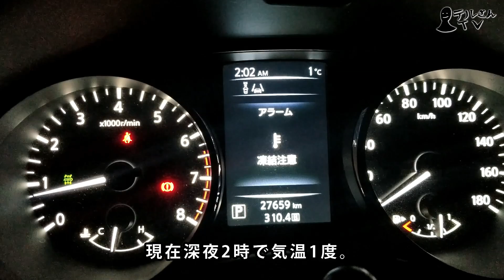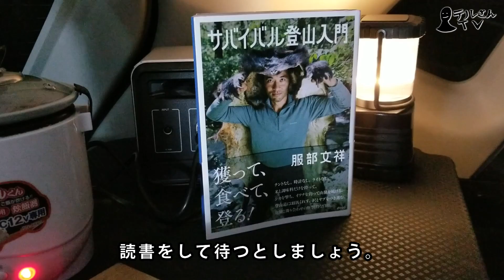【孤独の車中泊】山奥で一人すき焼き【エクストレイルT32】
今週は深夜まで残業が続き、心身ともに疲れはてました。

人のいない場所でひっそりと過ごす為、東京都の檜原村へ。

昔バイクに乗っている時に、度々行っていた場所なので、久しぶりに行ってみたくなったのです。

先日購入した卵ケースですき焼きを行う目的も果たせました。

まさか早朝に人が大勢いるとは計算外ですが、凍った滝を見る事ができた事は良かったです。